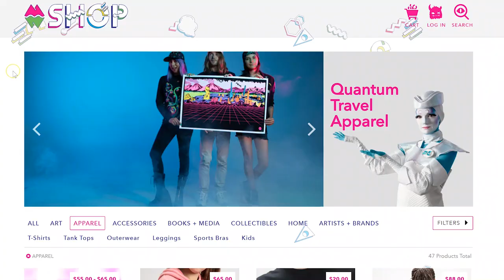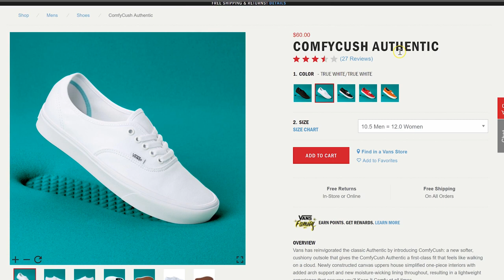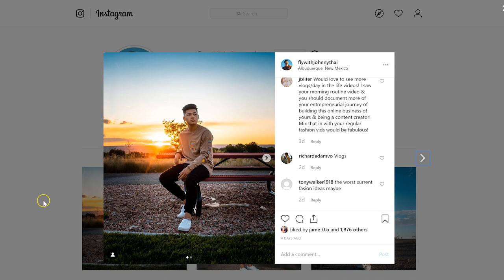3 of my EASY GO TO outfits for Fall | Men's lookbook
Rings Angelwing
Rings Dragon Claw
Extended Tactical Belt

in this video we got fall outfits. Enjoy. Fall is the best season